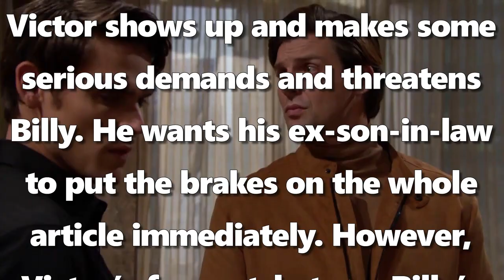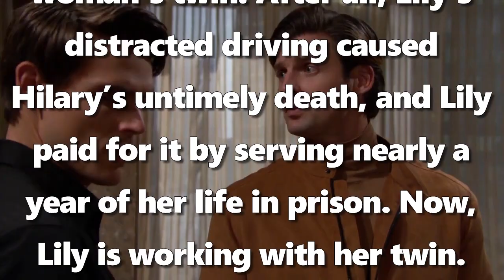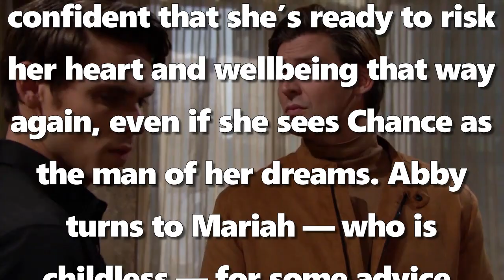Young and the restless Spoilers Friday, October 2 - YR update 10/2/2020